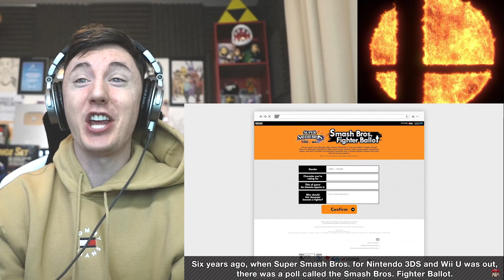SORA JOINS SUPER SMASH BROS. ULTIMATE!!! REACTION